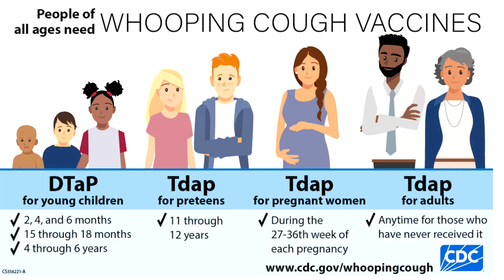DANGEROUS WHOOPING COUGH SYMPTOMS + Treatment + Tdap and DTaP Vaccines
What are the symptoms of whooping cough? What is the treatment for whooping cough? What is the vaccine? What to know about Tdap & DTap vaccines? I explain in this video

Do you know why more heart attack deaths happen on Christmas Day? I will explain here!

Hello! I’m Dr. Jen. I'm a Board-Certified Family Physician, on-air health expert, and video creator.